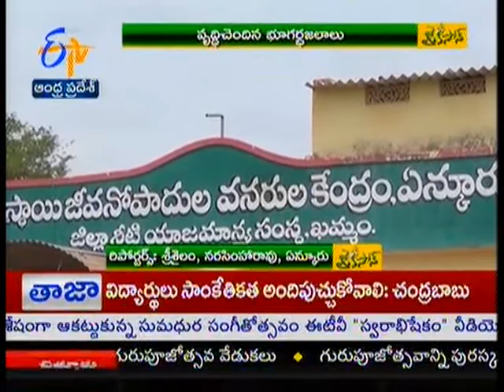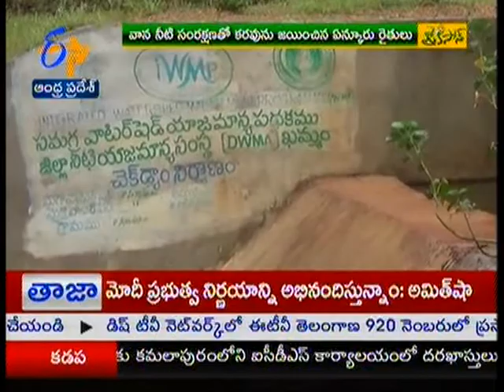Success Water shed in Khammam Dist - జైకిసాన్ - on 5th September 2015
Jai Kisan - 5th September 2015.